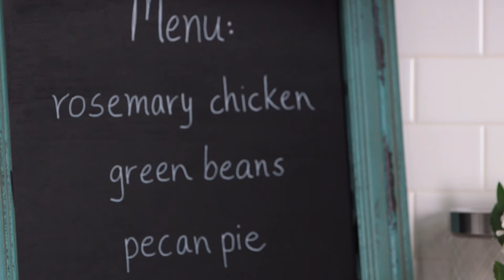Upcycled Chalkboard Menu | Southern Living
Don't throw away that old mirror! Instead, add a few coats of chalkboard paint to turn it into a fun, practical kitchen accessory. This simple DIY will help end the debacle of, "Mom, what's for dinner?" and can be used for weekly meal planning.